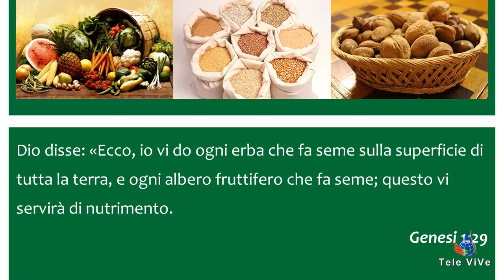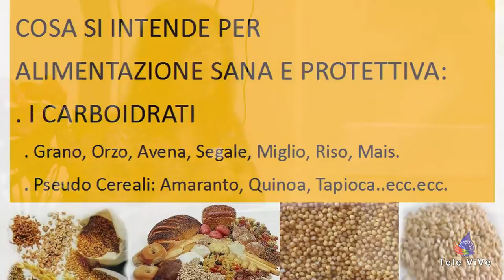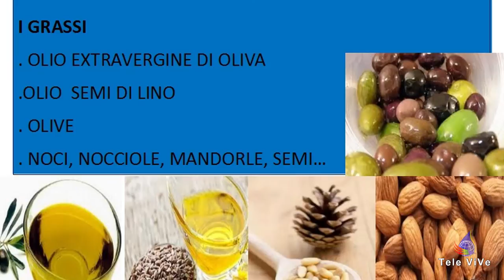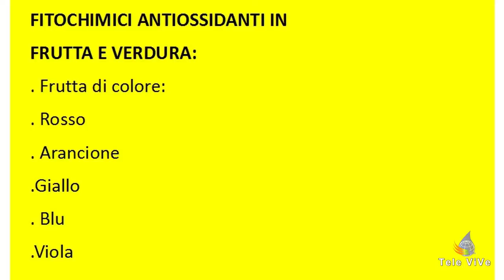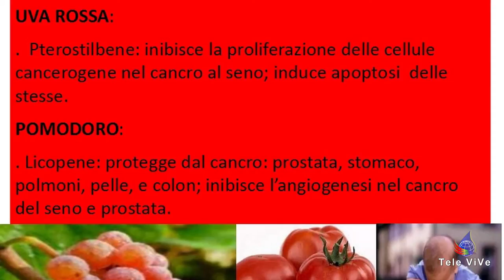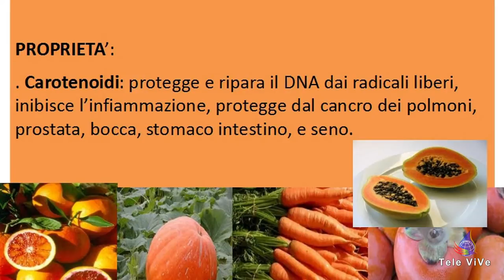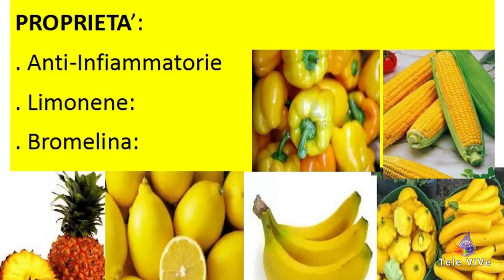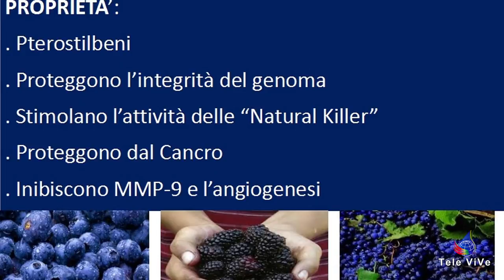04 Nutrizione sana e preventiva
Un estratto dalla quarta puntata della serie "Ben-essere fisico e spirituale".